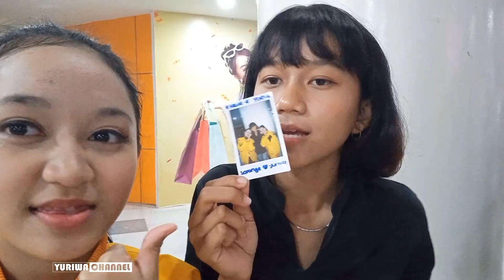EVENT DI METROPOLITAN MALL CIBUBUR - BUKBER BERKAH RAMADAN PERFORM 7 LAGU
salam
, yuriwa